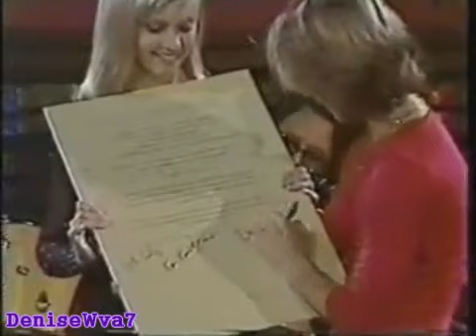ANDY GIBB ~ I GO FOR YOU ~ LIVE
(written by Andy Gibb)
Oh babe, I got it crazy
We both been broken in sorrow
We need to try for tomorrow
Where our feelings start and I lose my heart to you

Oh lover, I've just discovered
My life was falling around me
I was lost when you found me
And you turned my head and my fire was fed

I go for you
You light up the darkest night
You keep shining through when ev'rything's out of sight
And you put all the life back in my eyes
You're making me feel like I've never felt
I never was one for a party, look at me now

Oh babe, we must be crazy
We could be living in heaven
I'd take you there in a second
Never been this far
Gotta trust our hearts

I keep shining through when ev'rything's out of sight
And you put the life back in my eyes